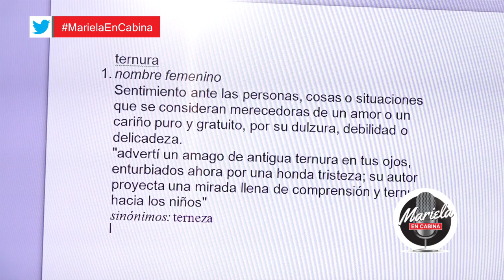MarielaEnCabina - Sexualidad Junto al Dr. Escobar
HAZ CLIC EN “ME GUSTA” - COMPÁRTELO